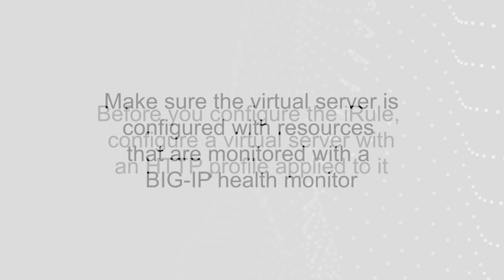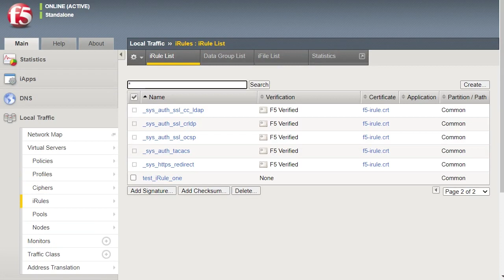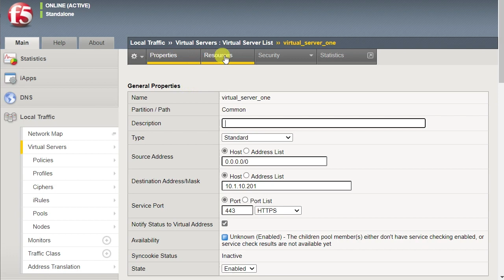Use an iRule to display a maintenance page when the pool is down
In this video, AskF5 shows you how to use the Configuration utility to create an iRule to display a maintenance page when the pool is down.

This demo uses the BIG-IP 16.0.1 Configuration utility.

Articles referenced in the video:

* K14702105: Using an iRule to display a maintenance page when the pool is down

00:00 Intro
01:51 Associate the iRule with the virtual server

Syntax referenced in the video that you can copy and paste:

* Syntax item 1

Note: The syntax used in the video replaces “‹content›” with "Sorry, this page is not currently available." You can replace that message with your own message.

when HTTP_REQUEST {
    if { [active_members [LB::server pool]] == 0 } {
        HTTP::respond 200 content "‹content›"

* Syntax item 2

Note: This is an example where you can replace “‹content›” from Syntax item 1 with a formatted HTML response.

when HTTP_REQUEST {
     HTTP::respond 200 content "
      ‹html›
         ‹head›
            ‹title›Maintenance Page‹/title›
         ‹/head›
         ‹body›
            We are sorry, but the site you are looking for is temporarily out of service.
            If you feel you have reached this page in error, please try again.
         ‹/body›
      ‹/html›